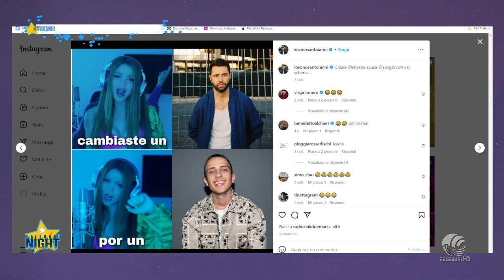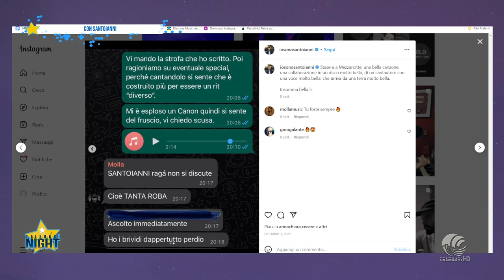telebarisocialnight - Intervista al cantautore Santoianni: ''Con Calpestare ritorno ai live''